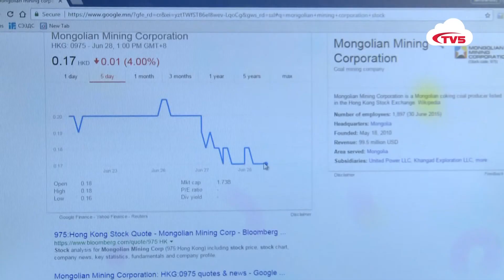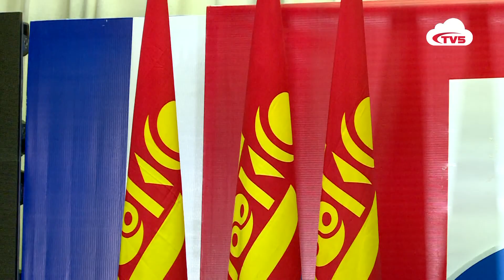15 цагийн мэдээ 2017 06 28